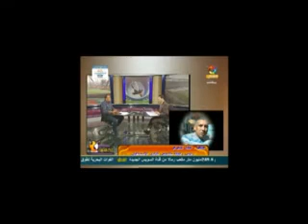برنامج الدراويش ..مداخلة كابتن / عادل شكوكو مع احمد غمرى ..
حلقة برنامج الدراويش بتاريخ 11/7/2015 وضيفها كابتن/ عاطف عبد العزيز مع / احمد غمرى  و مداخلة هاتفية للكابتن / عادل شكوكو .على شاشة القنال .